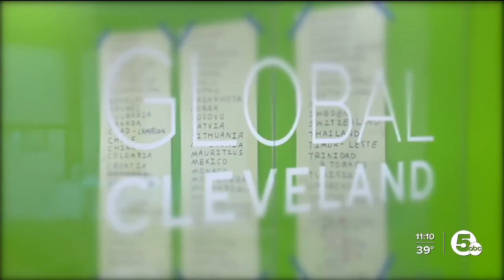A once-in-a-lifetime opportunity: Cleveland in path of totality for 2024 solar eclipse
2024 solar eclipse expected to bring big crowds to Cleveland